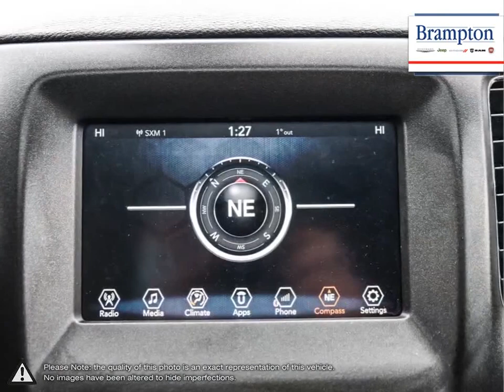2018 Jeep Compass | Brampton Chrysler | 3C4NJDDB1JT210102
Video uploaded via YouTube Data API V3 using the Java library on Tue Jul 06 11:54:01 EDT 2021